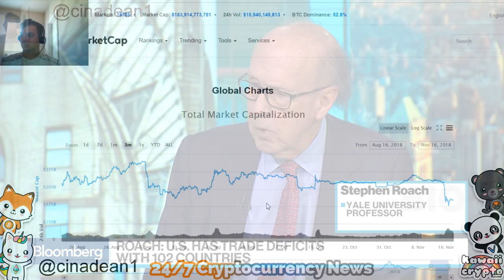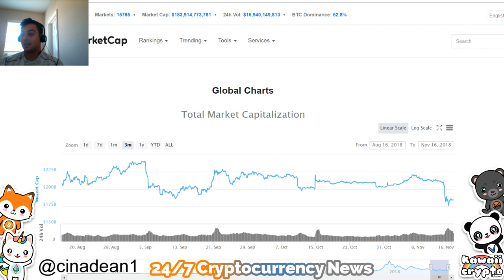Yale Professor Says Trump Trade War is a FOOLS game! | Bloomberg News